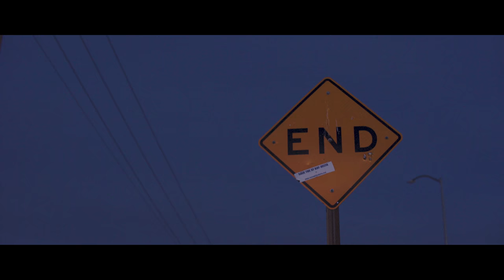Andy's Widebody Evo VIII | NvUS | Remember The Day Films (4K)